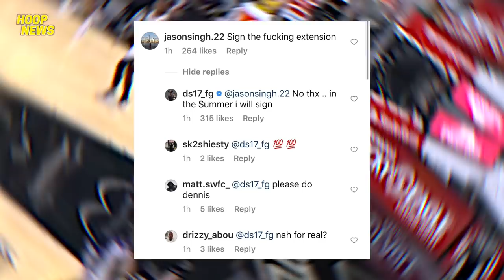Dennis Schroder Nag-Bago Na Ang Isip At Magsa-Sign Ng Extension Sa Lakers?